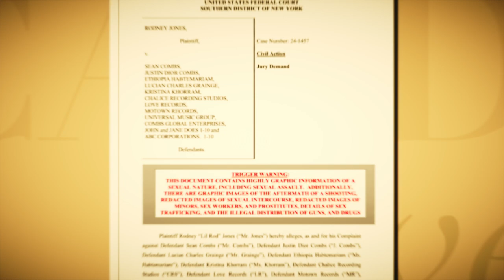SOMETHING'S OFF Ray J Goes Silent About Diddy & Kim Kardashian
In this episode, we will show how Ray J finally opens up and talks about the situation between Kim Kardashian and P Diddy